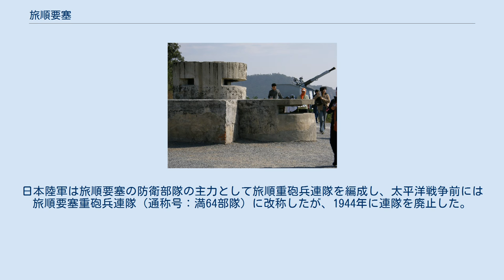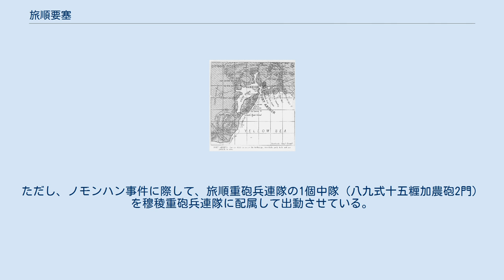旅順要塞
清の時代の沿岸砲台であるとされるもの 1906年に描かれた旅順の地図。
要塞の拠点が地図上に示されている。
 要塞遺構の内部 旅順要塞（りょじゅんようさい）とは、遼東半島先端部の旅順にあった要塞。
近代において旅順軍港は清帝国、ロシア帝国、大日本帝国、中華人民共和国に利用され、その軍港を防衛するための拠点として旅順要塞は建設・運用された。
 清は19世紀後期に旅順に北洋艦隊の基地を置き、その防衛のために旅順の要塞化が始まった。
日清戦争では日本軍の攻撃を受け、1895年11月下旬に旅順口の戦いとなったが、清国軍の士気は低く短時間の戦闘で陥落した。
日本海軍は旅順軍港に旅順口根拠地を置いた。
 日清戦争後の下関条約では遼東半島は日本に割譲されたが、三国干渉の結果、清に返還された。
代わってロシア帝国が清から遼東半島を租借すると、旅順はロシア帝国海軍の太平洋艦隊の基地として使用されることになった。
旅順要塞もロシア陸軍の手によって機関銃の導入など大規模な強化が行われ、二竜山堡塁、松樹山堡塁、東鶏冠山北堡塁など強力な陣地が設置された。
 日露戦争では再び日本軍の攻撃を受けて激戦地となり、旅順攻囲戦が発生した。
なかでも203高地での戦闘が著名となった。
4か月以上の戦闘の末に、1905年1月1日にロシア軍守備隊は降伏した。
日本陸軍は旅順要塞司令部を設置し、日本海軍は旅順港に旅順鎮守府を設置した。
 日露戦争後のポーツマス条約の結果、遼東半島の関東州租借権はロシアから日本に譲渡され、旅順要塞も日本軍の管理下となった。
旅順港には引き続き日本海軍の旅順鎮守府が置かれ、1914年には旅順要港部となった。
 日本陸軍は関東州駐屯の関東軍を編成し、満州事変までは司令部を旅順に置いた。
日本陸軍は旅順要塞の防衛部隊の主力として旅順重砲兵連隊を編成し、太平洋戦争前には旅順要塞重砲兵連隊（通称号：満64部隊）に改称したが、1944年に連隊を廃止した。
第一次世界大戦、第二次世界大戦を通じて旅順要塞自体は特段の戦闘を経験することはなかった。
ただし、ノモンハン事件に際して、旅順重砲兵連隊の1個中隊（八九式十五糎加農砲2門）を穆稜重砲兵連隊に配属して出動させている。
 旅順は中国海軍の基地として利用されている。